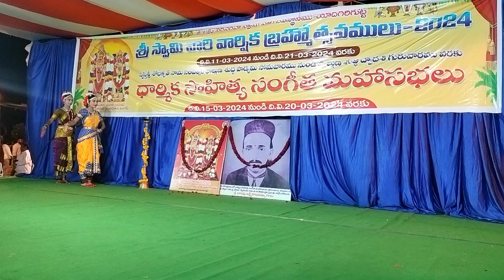Vinayaka kouthvam in yadhadri